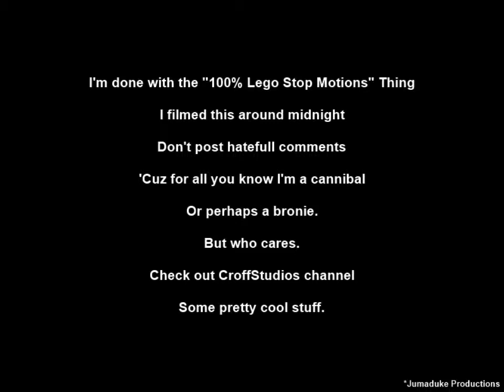Lego 16731 Series 24 minifigures review! With Mr. Black happily :)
Pretty good series!